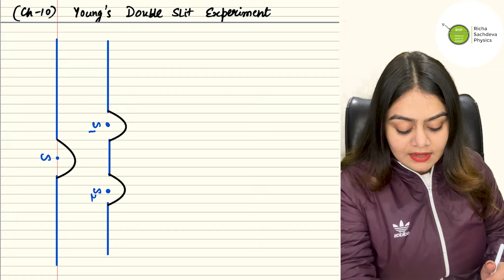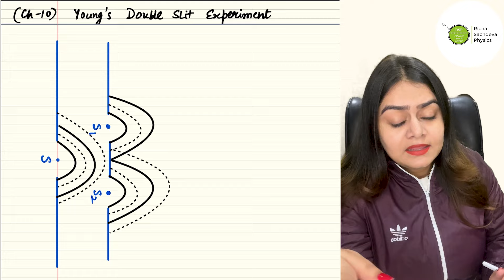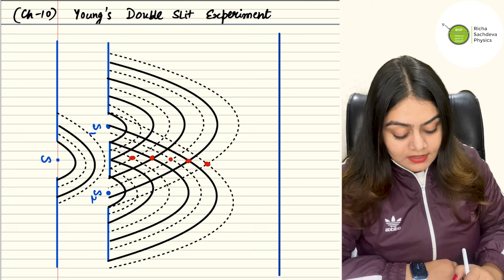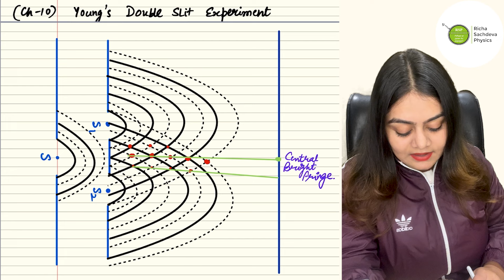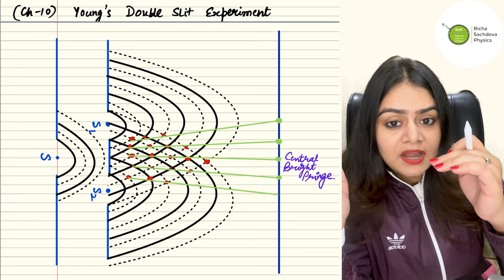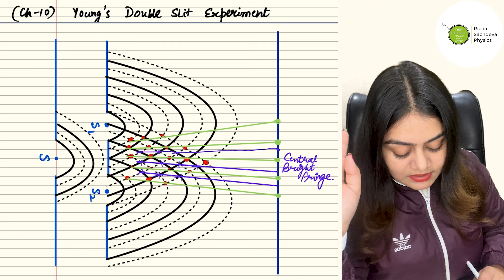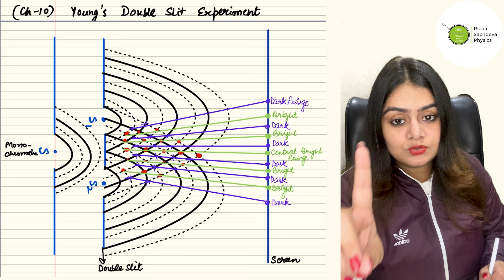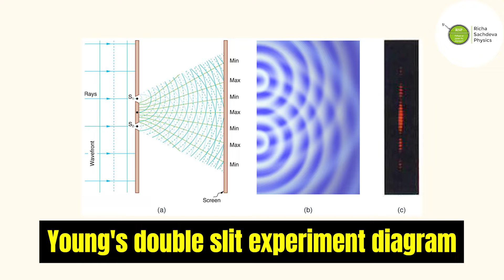Young’s Double Slit Experiment Class XII Physics CBSE Boards 2024 | Diagram Series Ch 10 Wave Optics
Construction of Young’s Double Slit Experiment diagram under 15 minutes.
Quick Construction and labelling
Chapter 10
Wave Optics

Important topics for board exams

Also ,
Richa Sachdeva Physics would love your feedback. Post a review to our profile.

Bcho, kindly open this link and write a review for me. ☺️☺️ I would love to hear from you guys!! 🤗🥰🥰

Waiting 😍😍 for your Super OP comments.